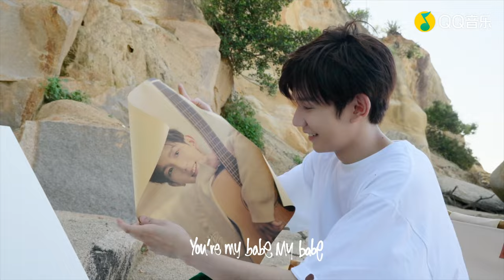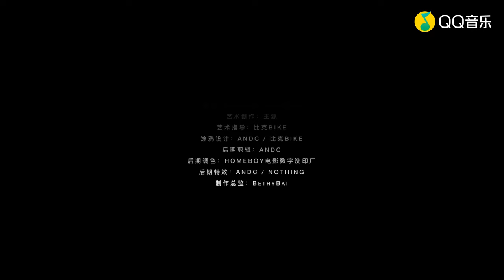【TFBOYS 王源】王源“《海风吹》2022全新单曲《天亮一起追太阳》午后续曲”高清官方MV-Roy Wang​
【TFBOYS 王源】TFBOYS王源“《海风吹》2022全新单曲《天亮一起追太阳》午后续曲”高清官方MV
​影片转自：@TFBOYS-王源 Weibo qq音乐 官网